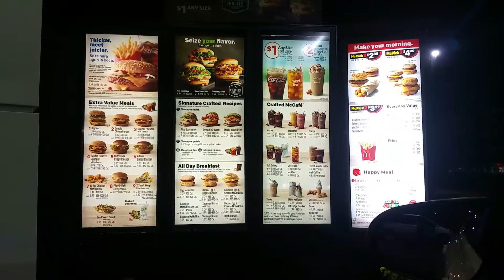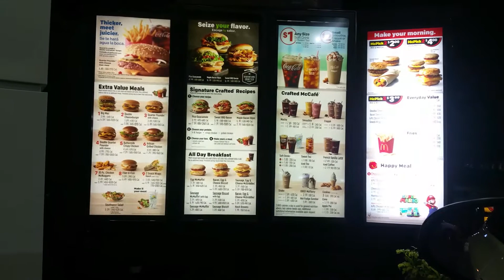late night run to Mickey D's for a chocolate shake and large french fries.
Buddy and I, decide to go for a late night run to Mickey D's for chocolate shake and large french fries.